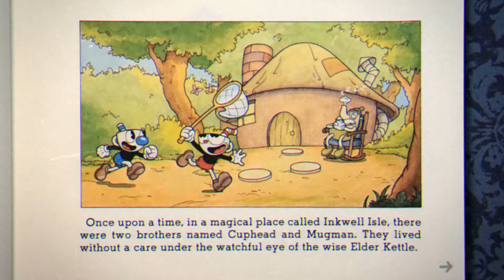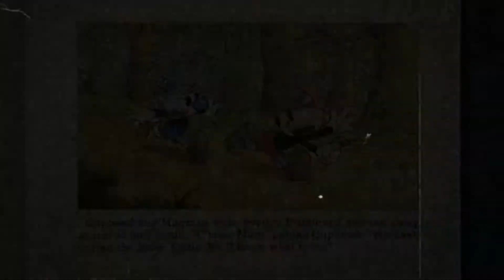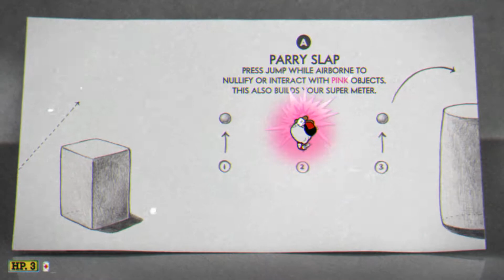Cuphead - Gameplay #1 (PC)